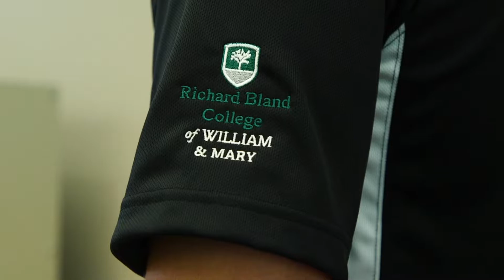Welding and Precision Machine Classes Visit Richard Bland's Manufacturing Event.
The Welding and Precision Machine classes participated in Richard Bland College of William and Mary's Manufacturing Day event. They spoke with professionals to learn more about careers in welding, pneumatics, and more.

Visit HenricoCTE.com to view all the courses we offer.